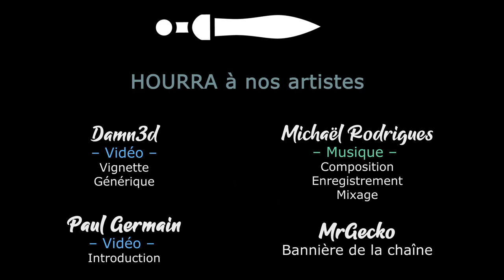[FR] The Iron Oath - Découverte de la démo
Dans le cadre du Steam Next Fest, Lecygne Noir vous propose d'en savoir plus sur Iron Oath et sa gestion de mercenaires ! Crawling, exploration et combats tactiques au menu !

- Ardarin
- Broudaff
- Célestin
- Mallevin
- Papillote
- Zmoi6